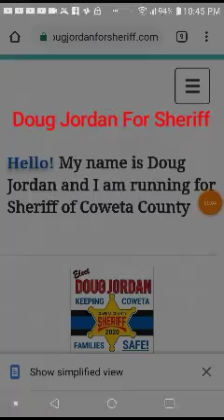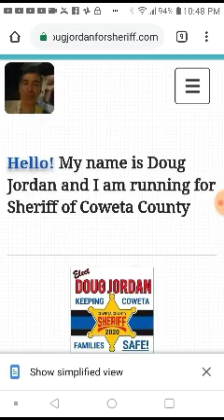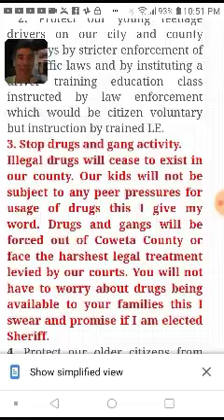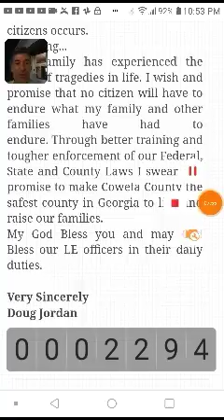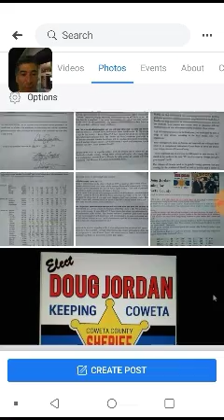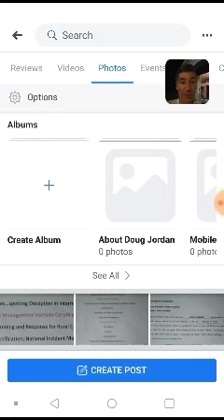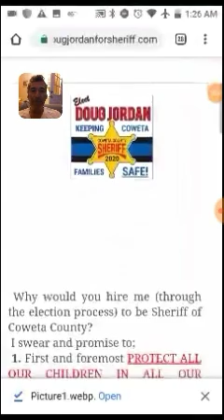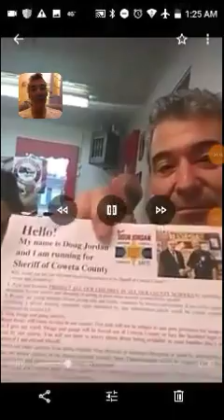Elect Doug Jordan For Sheriff Of Coweta County Or Kiss The County Goodbye